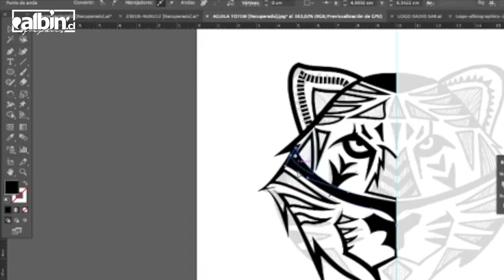SHAMANES CREW - TÓTEM / DISEÑO CARÁTULA DISCO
Diseño e ilustración digital de carátula disco TÓTEM de Shamanes Crew 2018